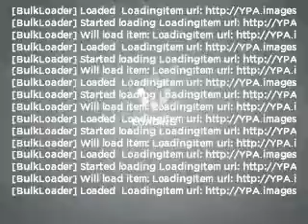2007 Ford F-350 - Wayne NJ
Year: 2007
Make: Ford
Model: F-350
Trim: King Ranch
Engine: 6.0 liter 8 cylinder 32 valve
Transmission: Automatic
Color: White
Mileage: 157741
Address:
444 Route 46